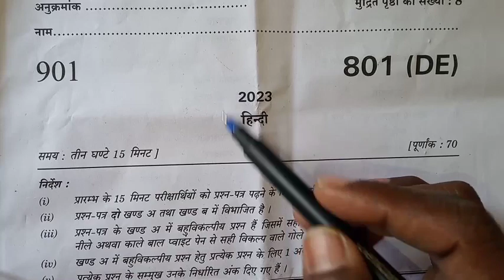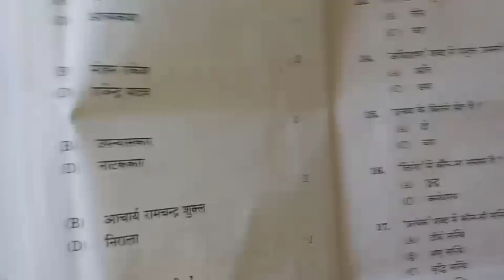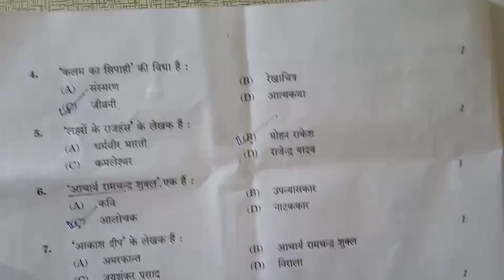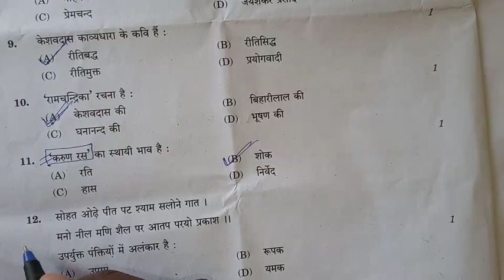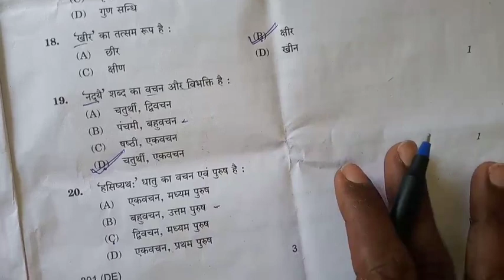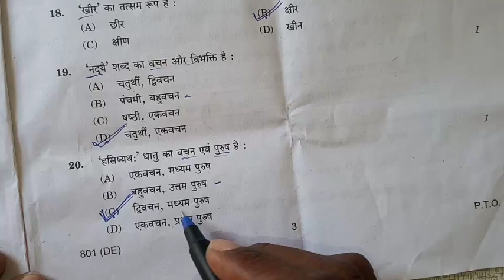class 10 हिन्दी पेपर | 16 फरवरी हिन्दी पेपर | 10th hindi paper up board 2023,16 february hindi paper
class 10 हिन्दी पेपर, 16 फरवरी हिन्दी पेपर, 10th hindi paper up board 2023, 16 february hindi paper, class 10 hindi, up board exam 2023 hindi paper, hindi paper board exam, 10th hindi paper, 10 hindi paper 16 farvri, samrat academy, shravan lecture veiwer also watch this channel, lecture by firdos, up board hindi originalpaper, 16 farvri हिंदी पेपर